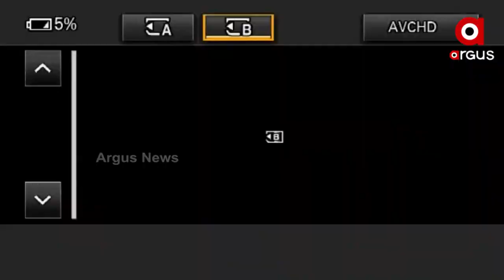Berhampur Marital Dispute: Elderly Woman comes forward to support Dimple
Elderly Woman comes forward to support Dimple.